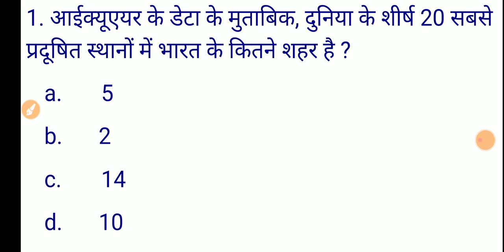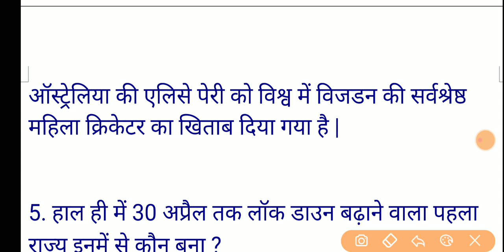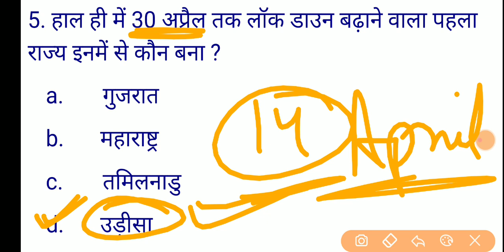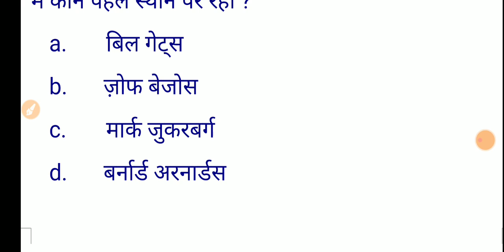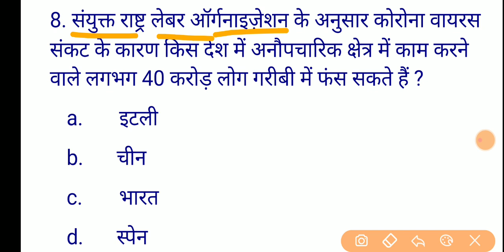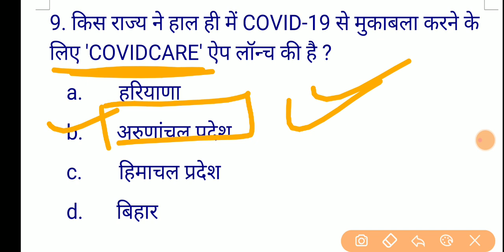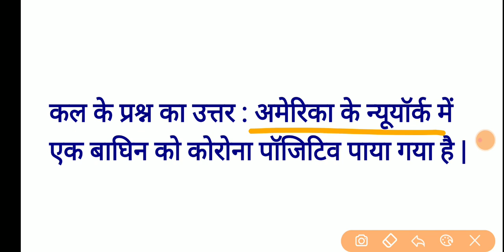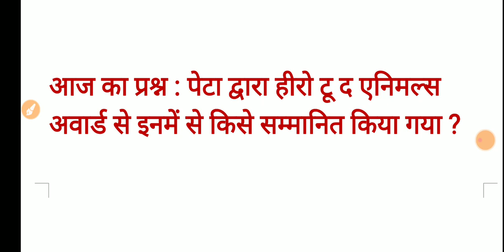💥Daily Current Affairs 2020 | 10 अप्रैल स्पेशल मोस्ट प्रश्न | SUPERTET BEO KVS लेखपाल स्पेशल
10 April 2020 करंट के सबसे मोस्ट प्रश्न | Current Affair 2020 Revision